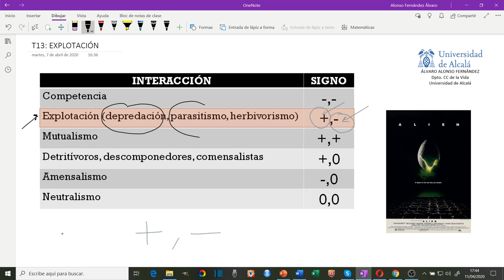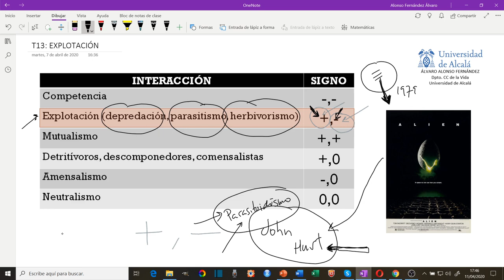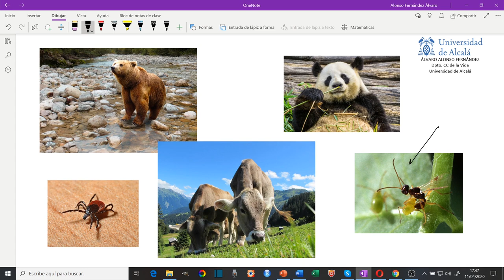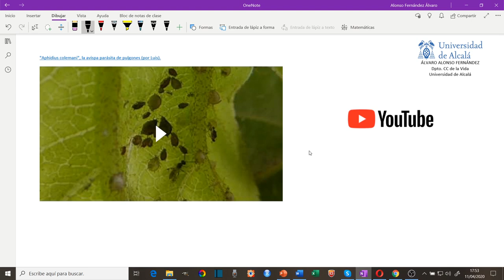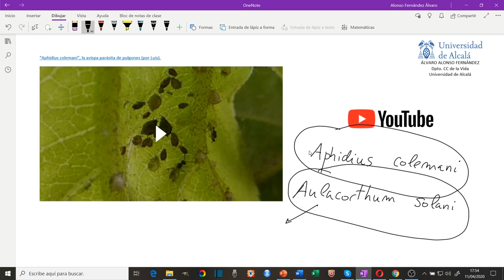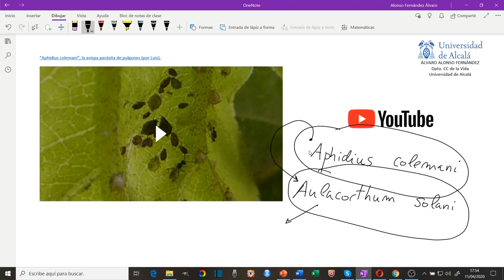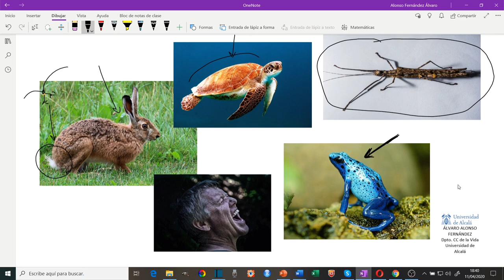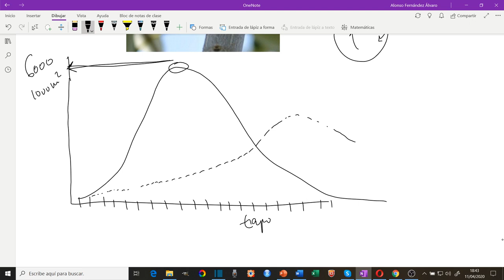Ecología: Explotación. Parte 1 de 2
Se muestra la primera parte de la interacción de explotación. En ella veremos la depredación, la herbivoría, el parasitismo y el parasitoidismo. También analizaremos algunos de los principales mecanismos de defensa de las presas frente a los depredadores. El modelo de Lotka-Volterra de depredador-presa y el concepto de refugio. Veremos un ejemplo de control biológico en Australia frente a una especie exótica invasora.
Autor: profesor Álvaro Alonso Fernández, Dpto. de Ciencias de la Vida de la Universidad de Alcalá (España).
Se puede utilizar para fines educativos sin ánimo de lucro y citando la fuente y el autor.
No se puede modificar el contendio.